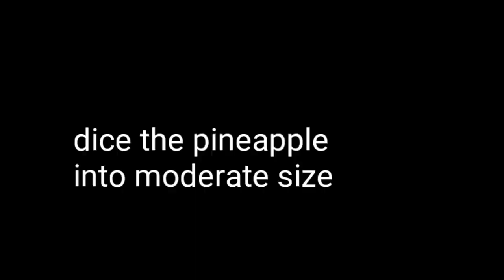HOW TO MAKE PINEAPPLE JUICE WITH AN EXTRACTOR |Binatone Extractor| TemiCooks by Temi OG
INGREDIENTS FOR MAKING A JUICY/TASTY PINEAPPLE JUICE AT HOME
INGREDIENT:
* Pineapple
* Pineapple and
* Pineapple. Trust me , you need no other ingredient other than a pineapple to make your pineapple juice.